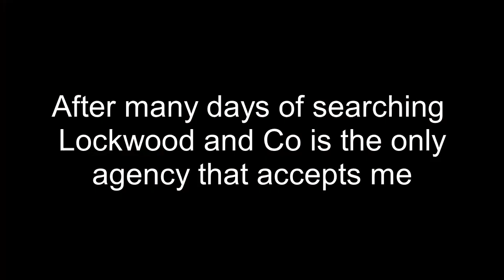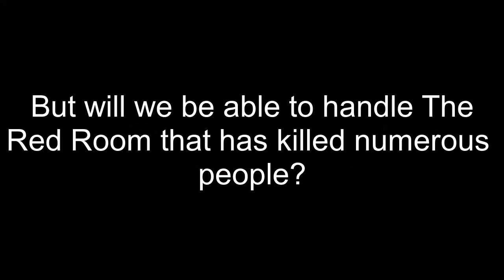LEGO Lockwood and Co trailer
Ghosts. Sword fighting. and more
swords are custom made